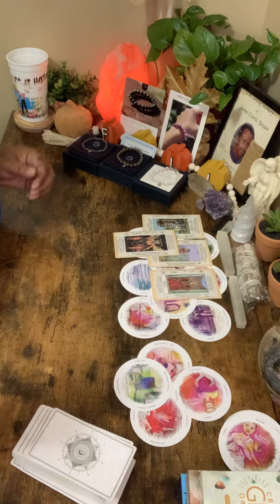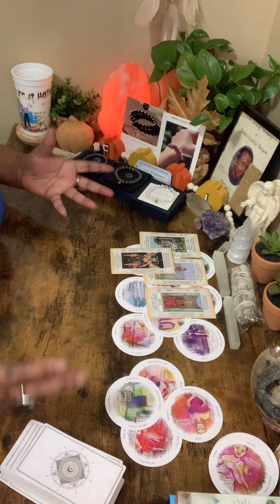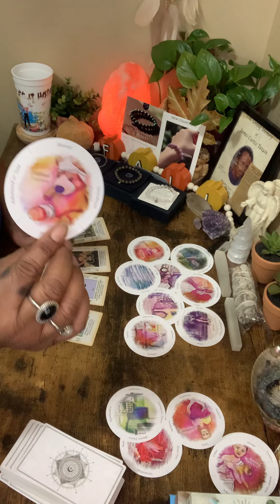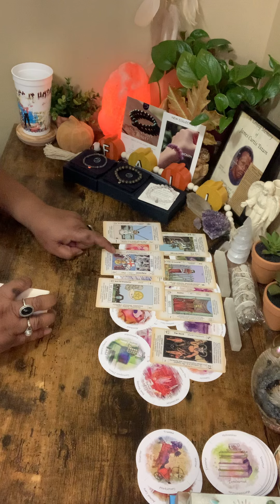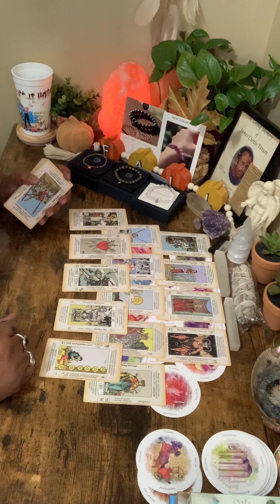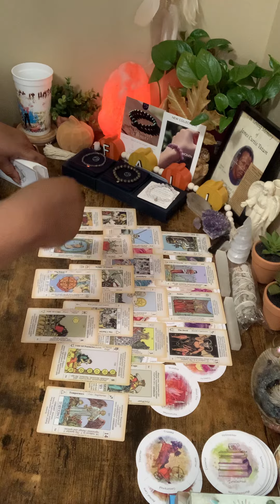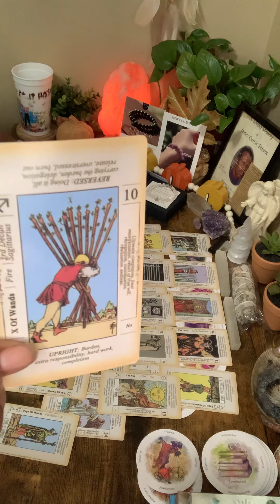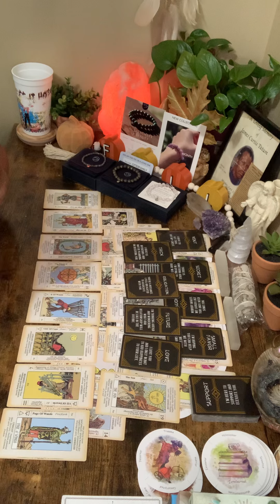THIS CHECKER MOVE SHE MADE GOT HER A$$ CHESS-TIZED! BCUZ SHE PLAYED W/THE WRONG BIG DOG!! DAMN!😮‍💨🫢😬